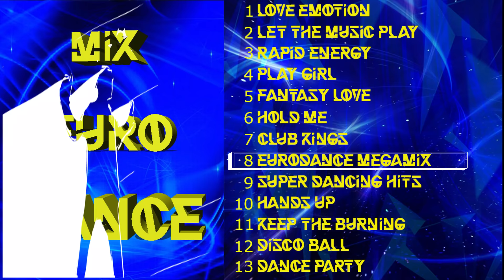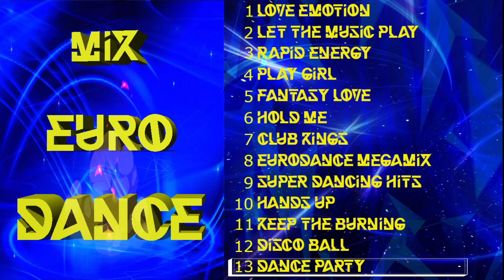Mix Eurodance [SAVAGE-44 & MOROZOFF | 2021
EURODANCE MIX

🕔Marcador De Tiempo

00:00 SAVAGE-44 - Love emotion (radio vers.2021)

01:24 SAVAGE-44 - Let the music play (radio vers.2021)

03:36 SAVAGE-44 - Rapid energy (Eurodance vers.2021)

05:34 MOROZOFF - Playgirl

07:14 MOROZOFF - Fantasy Love

08:28 MOROZOFF - Hold me

09:40 MOROZOFF - Club Kings

10:38 SAVAGE44  Eurodance megamix 2021

11:34 DJ VAL - Super Dancing Hits (SAVAGE-44 Megamix 2020)

13:09 DJ VAL - Hands up (SAVAGE-44 Remix 2020)

14:41 DJ VAL -  Keep the burning (SAVAGE-44 Remix 2020)

15:56 DJ VAL- Disco ball (SAVAGE-44 Remix 2020)

17:28 SAVAGE-44 - Dance party (radio vers 2020)